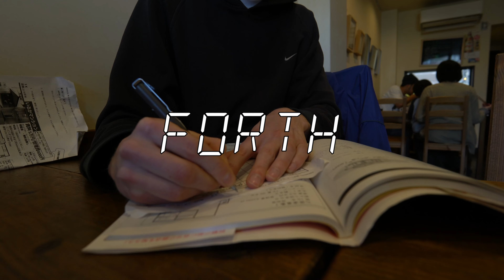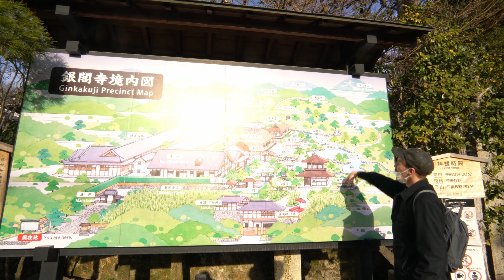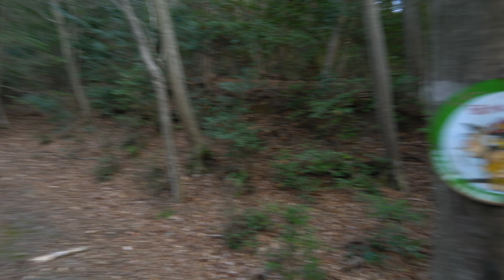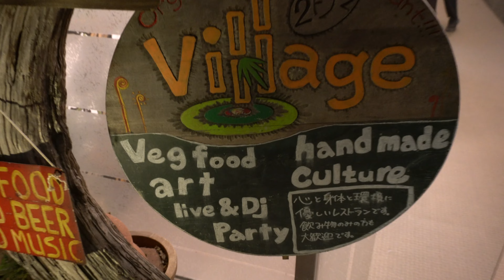Vilken utsikt!!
I den här vloggen går vi upp för ett berg med fantastisk utsikt, provar på läcker mat och jag delar med mig av mitt favorit-snacks. Häng med och upplev en dag full av spänning och god mat!

Jag frilansar som fotograf, både stilla och rörlig bild. Sen är jag också utbildad ljudtekniker. Om ni behöver/vill göra film eller behöver en assistent till något jobb så tveka inte att höra av er!

Ring eller mejla!

Följ mig!

Besäk min hemsida!